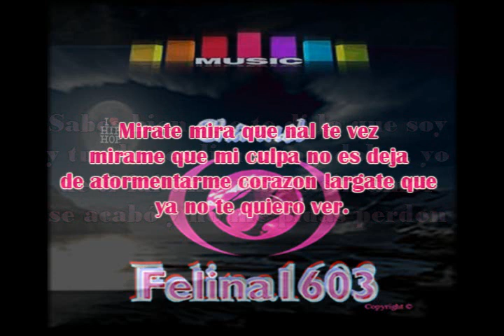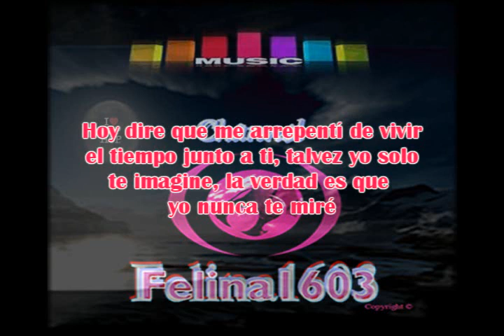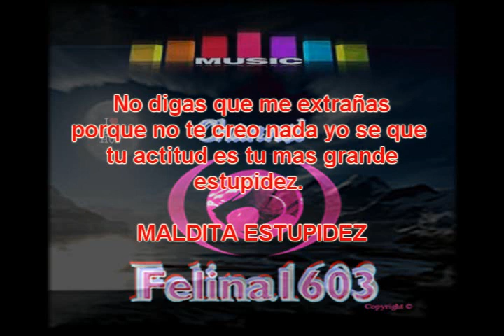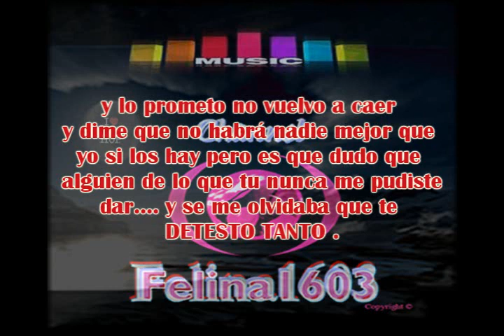Maldita estupides - Lu